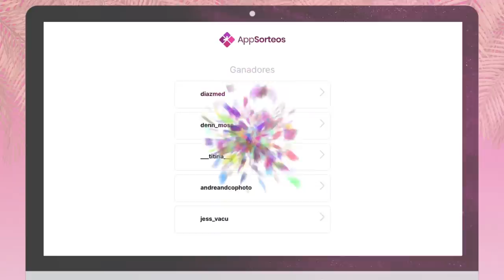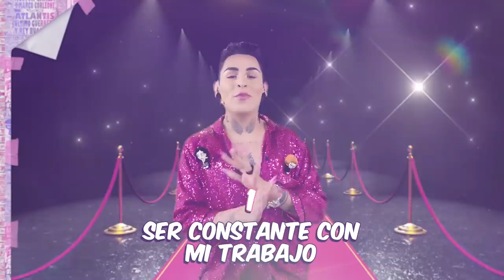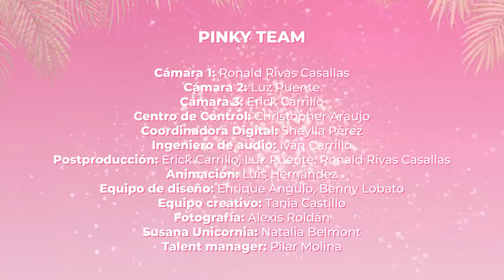🚨 Kunno y Jair Sanchéz en Pinky Promise- T3- Ep10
¡Jueves de PinkyPromise! 🦄💕
¡Hola, Pinkylovers! 💖
Bienvenidos a un nuevo episodio donde, esta semana Kunno y Jair Sanchez ✨ estuvieron en el Pinkyroom y llegaron con ganas de chismecito 💅 😱 y declaraciones nunca antes contadas. 🔥

Tenemos un Pinky Dink súper deliii, que puedes preparar para ver el capitulo completo!

 ¡Pícale al play! ▶️

Recuerden darle like 👍🏻 a este video, ¡y compartirlo con todo el mundo! 😍

¡Ya tenemos comunidad exclusiva! 🥰 ¡Únete para contenido súper especial y nunca antes visto! 💞 ¡Dale clic!

¡Les amo! 💝